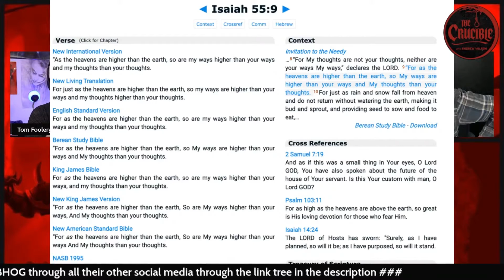Mouthy Infidel & Pedro: Euthyphro's dilemma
Morality, Objectivity, Aethesim.
Clipped from The Crucible.